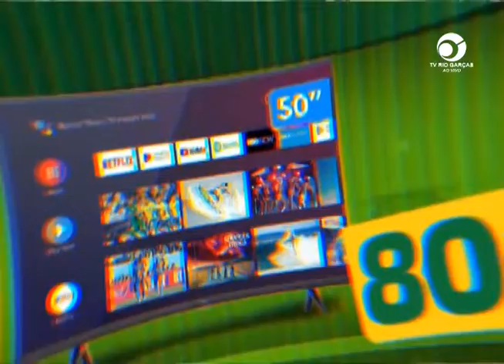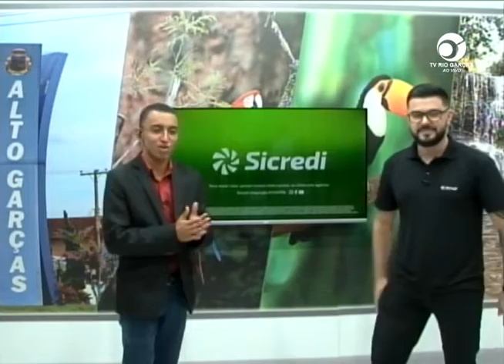ENTREVISTA COM O GERENTE DO SICREDI